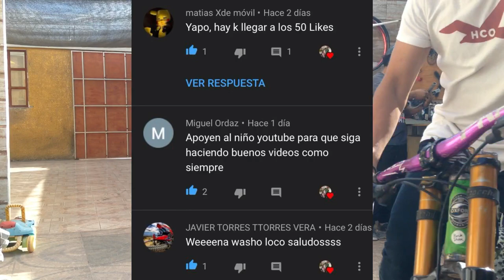COMO HACER el CRANKFLIP en MTB - Trucos, Tips, Tecnicas Etc - 1/2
Como Hacer el CRANKFLIP en unos simples pasos, que cualquiera podra hacer facilmente sin muchos problemas, explico las 2 formas de hacerlo y saliendo de un salto o escaleras. Gracias al video anterior que supero los 50 likes que habia propuesto para sacar este nuevo video, a ver a cuantos likes llega esta parte para sacar la segunda parte.